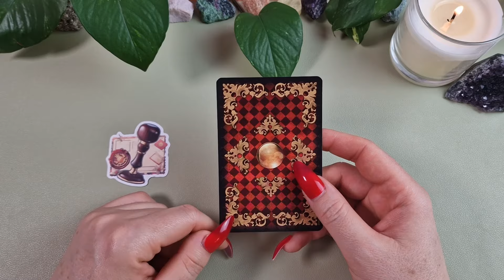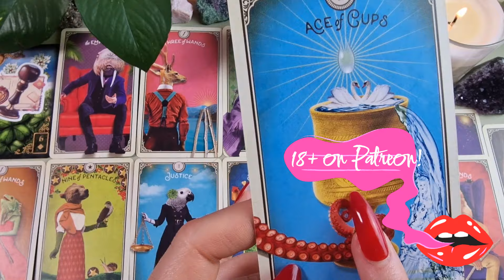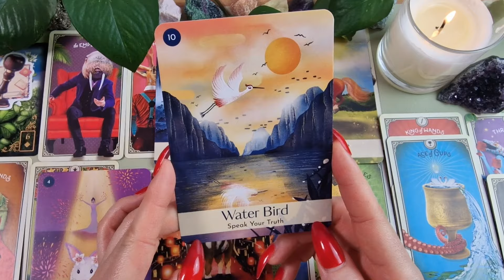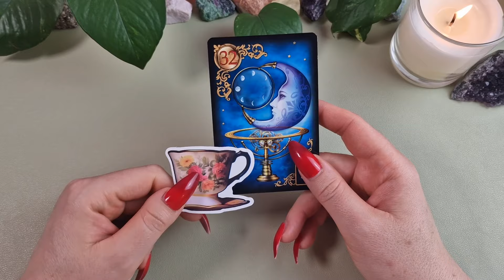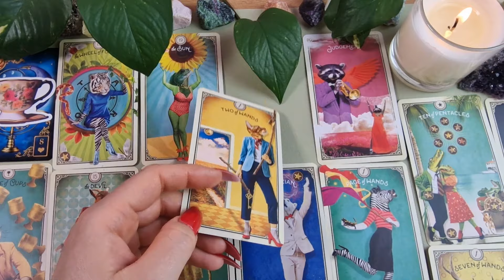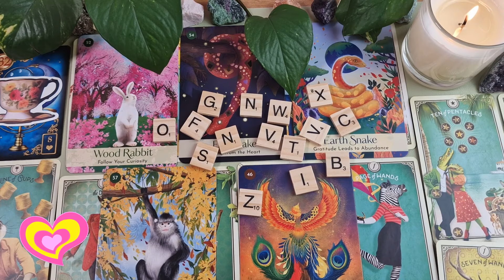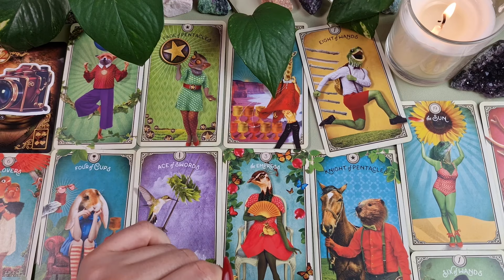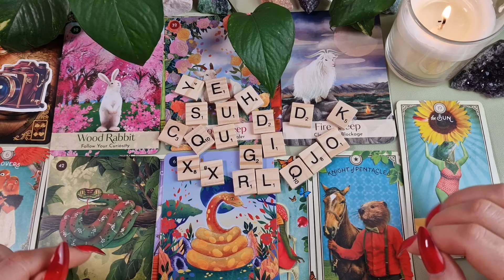🔎🤯 THEIR THOUGHTS OF YOU RIGHT NOW❓❗🥵🤩🐍 PICK A CARD TAROT READING🔮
I'm Diana and my intention is to give you ALL the INFORMATION and CLARITY you need 😉

💥 FULL READING!!! SAME DAY💥
This reading has 5 standard questions:
1. Their thoughts
2. Their feelings
3. How do they view you
4. Their true intentions
5. Their next actions

Delivery of the personal readings is within 24 hours 😉
You will get spread pictures of your reading and voice recordings by me 🎙️🎴

In today's reading, let's find out what are their thoughts about you right now? 😍
What are they thinking of you right now?

🌘🌙 Timestamps 🌔🌕

Pick a pile: 00:23

 💌 Pile 1: 00:26
 🍵 Pile 2: 22:26
 📷 Pile 3: 39:46

Decks used:
🎴 Curious creatures tarot
🎴 Chinese 5 Elements oracle
🎴 Gilded Reverie Lenormand oracle

☣️ WARNING: ALL NEGATIVE ENERGIES AND ILL INTENTIONS ARE RETURNED BACK TO THE SENDER 10000000x !!! ☣️